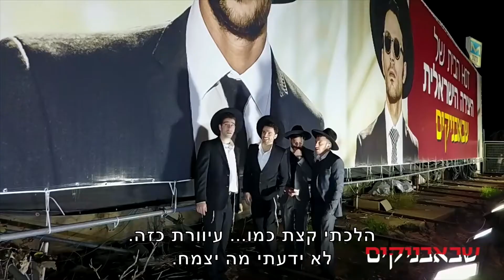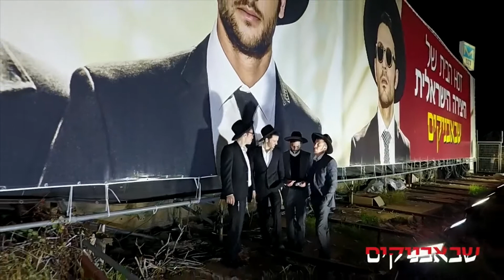סרטון תרבות ויצירה ועידה הכ"ד בני עקיבא